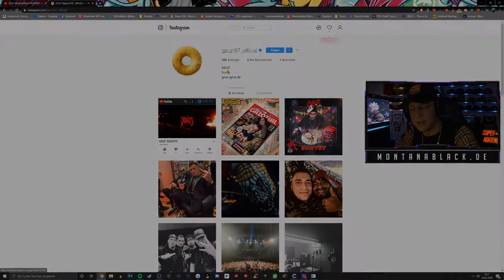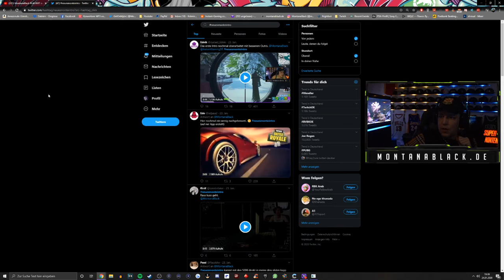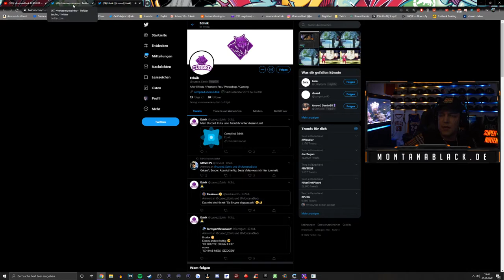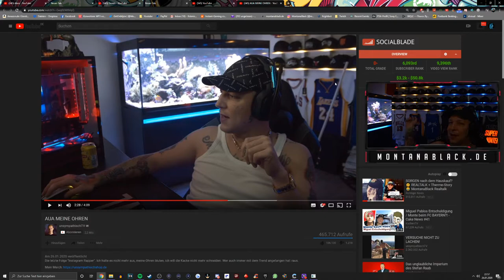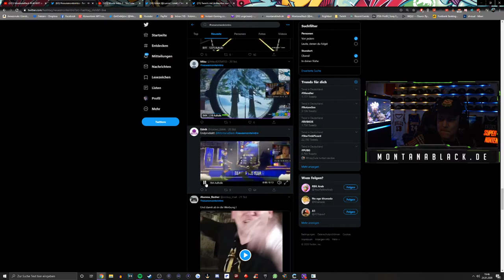Montanablack best moments 04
top twitch clips daily Fortnite epic gamers astro german  best memes compilation v4 best memes compilation gamecube memes best vines vines funny vines alia memes car salesman memes pewdiepie best memes compilation v24 dancing alien meme metal alien memes phil swift flex tape memes ninja  dame tu cosita memes despacito 2 tekashi 6ix9ine tekashi 6ix9ine memes momo zoom challenge zoom memes despacito memes minecraft memes super smash bros meme 6ix9ine ligma ligma ninja meme ligma memes  i came i saw meme ligma balls  in my feelings dance challenge keke challenge drake keke memes astroworld memes fefe roblox funny moments roblox memes smash memes supreme patty ksi deji memesjohny johny memes johny johny eating sugar blah blah blah memes Best Memes Compilation v26 Johny johny yes papa memes johny johnny yes papa best memes compilation v32 Thanos car johny johny memeselon musk lil pump kanye west roblox lil pump i love it memes thanos car memesspiderman memes eu memesbongo cat bongo cat memes tiktok cringe  moth memes  monky im monky  tiktok memes moth sans undertale memes spooky memes halloween memes tiktok cringe  tiktok memes best memes compilation v37 undertalebest memes compilation v38 steve harve